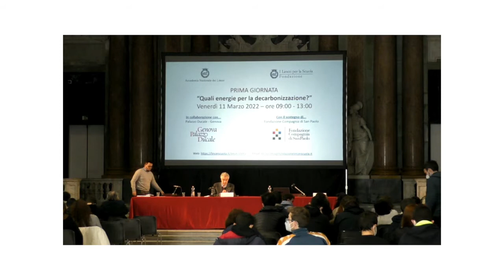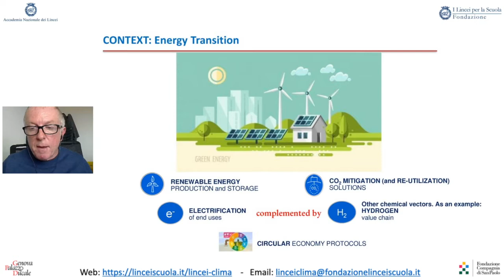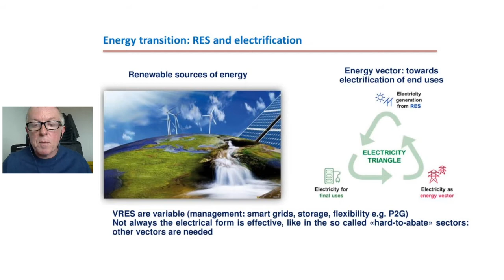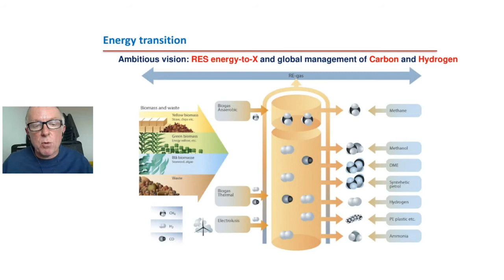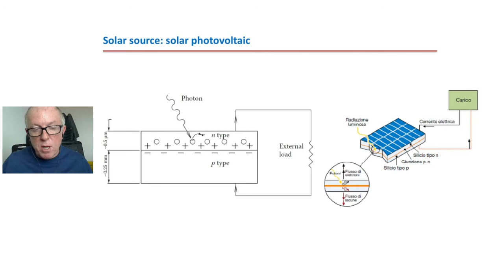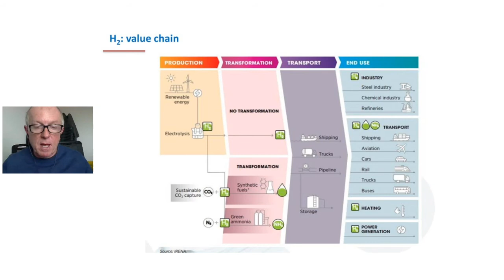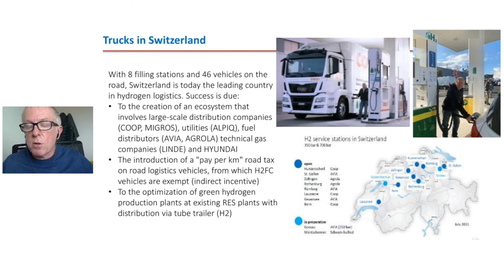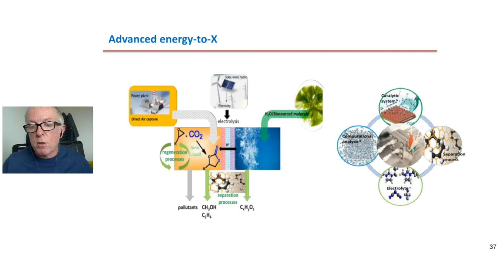PRIMA GIORNATA 11/03/2022 - CORSO "LINCEI CLIMA" 2021/2022 – Prof. Massimo Santarelli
Corso "I Lincei per il clima. Seconda parte 2021/2022: Cambiamento climatico e nesso acqua-ciboenergia: che fare?"

PRIMA GIORNATA - “Quali energie perla decarbonizzazione?”